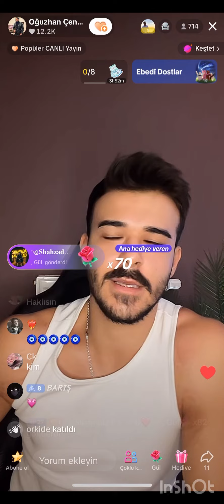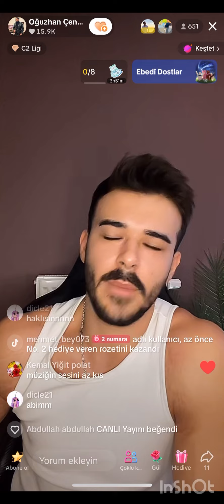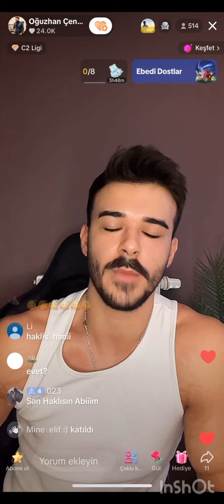Oğuzhan Çengel’den OLAY CANLI YAYIN ! | Çok konuşulacak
dilarapusa hakkında neler söyledi? öyküserter taraf tutuyor muydu? dilhan ilişkisi neden bitti?